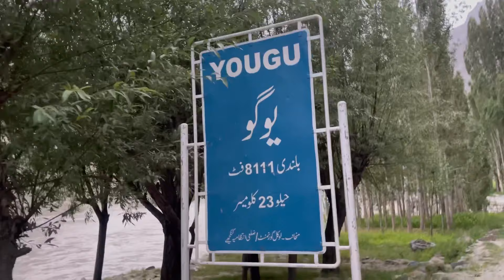Skardu to Kharfaq [Rat hogye ponchty ponchtay ] Bike Trip day 1 northern area bike trip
In this video we travel from skardu to kharfaq valley